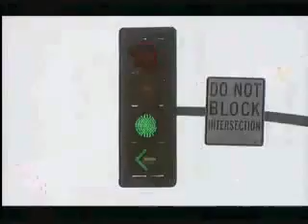Truth About Size Zero (part 2)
Bez napisów ani lektora.
Dokument.